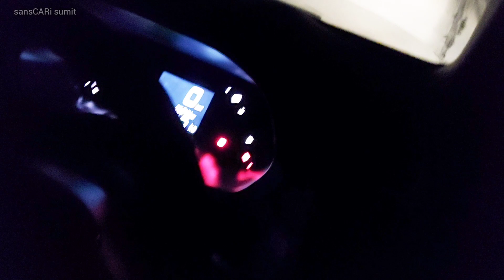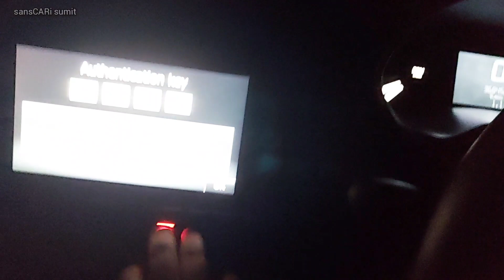Renault Triber DRL/FOGLAMP night output | Best OEM fitment lights till date | sansCARi sumit